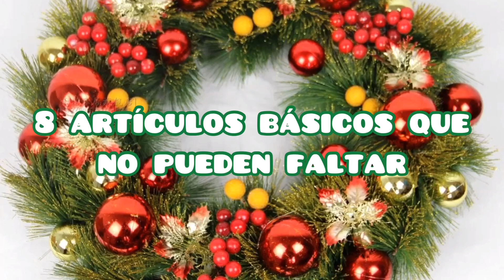Navidad 2020- 2021 | Artículos básicos que no pueden faltar en la temporada navideña